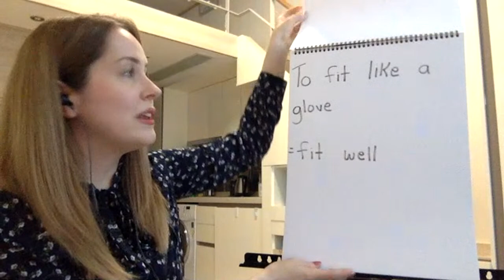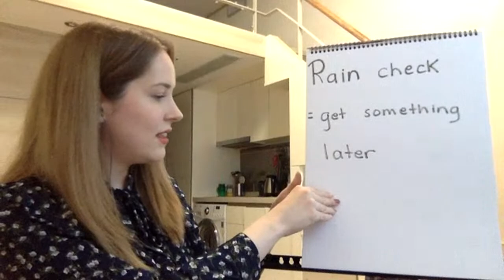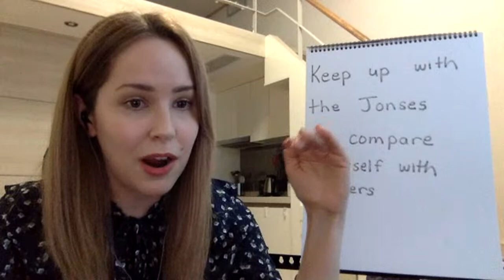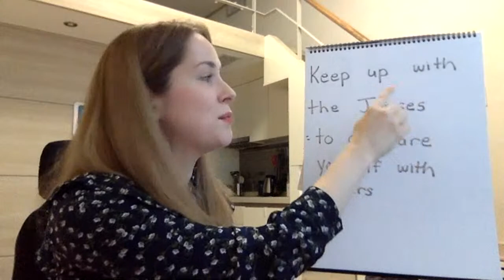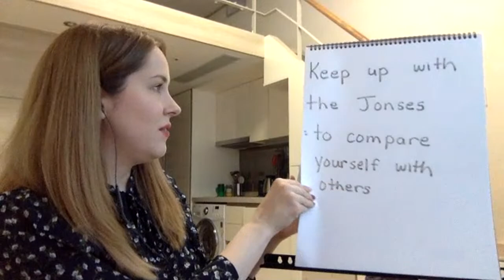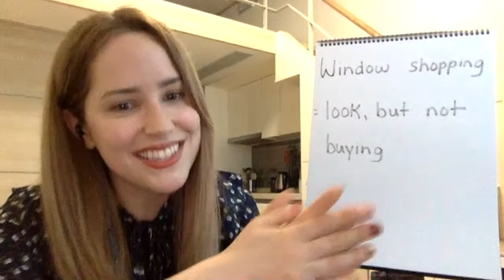English Chat_2020/05/09_Prof.Cassandra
In our modern lives, it is hard to avoid being a consumer. Shopping malls have taken more and more place in our economic and social life. While spending money and consuming goods helps our economy, what does this mean for the environment? Can we live a sustainable lifestyle while also participating in mass consumerism? Today, we’re going to talk about consumerism and shopping. I will give you some useful phrases and expressions. As usual, we’ll end our class with a quiz. Let’s get started!